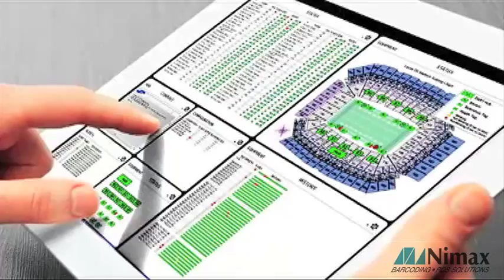Zebra + NFL | NFL utiliza etiquetas RFID activas de Zebra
Permite mejores estadísticas en partidos de la NFL. Actualmente la tecnología está dentro de 21 de los 32 estadios de la liga de fútbol americano. Todos los jugadores traen chips en los hombros.

MotionWorks Sports Solution es una generación de plataformas de visualización de eventos y estadísticas deportivas. Diseñada específicamente para la industria del deporte, Zebra MotionWorks Sports Solution permite a las organizaciones deportivas, como la NFL, tener una visión en tiempo real de todo lo que sucede en el terreno de juego, generando datos de desempeño y sirviendo como motor para la visualización precisa para mejorar el éxito del atleta y del equipo.